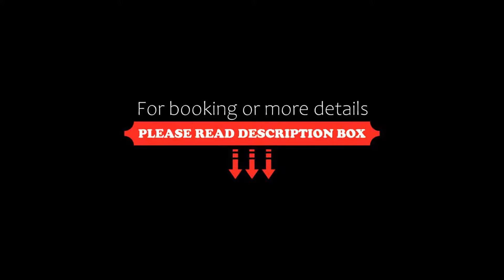Golden Tulip Jaipur, Jaipur, India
About Property:
You're eligible for a Genius discount at Golden Tulip Jaipur! To save at this property, all you have to do is sign in.
Offering a fitness centre and a massage parlour, Golden Tulip Jaipur is located within 2 km from the Jaipur Railway Station and the Jaipur Bus Station. For any assistance, guests can approach the 24-hour front desk.
Modern, air-conditioned rooms here will provide you with a flat-screen satellite TV, seating area and a minibar. There is also an electric kettle. Fe...
Property Type: Hotel
Address: Opposite GPO, M.I Road, C Scheme, 302001 Jaipur, India
Searching For
1. Golden Tulip Jaipur - Jaipur - India
2. Golden Tulip Jaipur - Jaipur - India Address
3. Golden Tulip Jaipur - Jaipur - India Rooms
4. Golden Tulip Jaipur - Jaipur - India Amenities
5. Golden Tulip Jaipur - Jaipur - India Offers and Deals
Audio Credit:
Track Title: Subway Dreams
Artist: Dan Henig